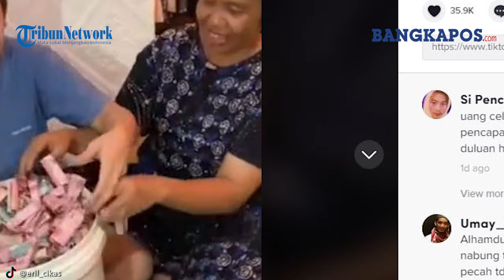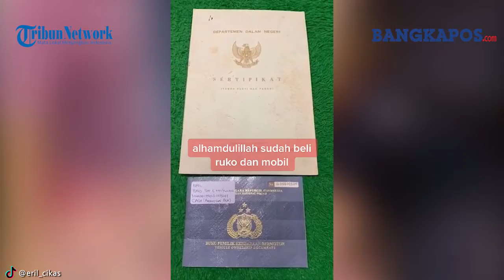Kisah Viral Penjual Gorengan Bongkar Tabungan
Sebuah video beredar Seorang penjual gorengan membongkar hasil tabungannya yang telah ia kumpulkan beberapa bulan. Pria tersebut menangis ketika mengetahui sejumlah uang yang berhasil ia kumpulkan.
Video itu dibagikan oleh akun TikTok @eril_cikas. Dalam video tersebut, dirinya tak menyangka mendapatkan jutaan uang. Pria tersebut mengaku bekerja sebagai penjual gorengan. Uang hasil penjualannya ia tabung sedikit demi sedikit. Total uang yang ia dapatkan langsung menjadi sorotan warganet